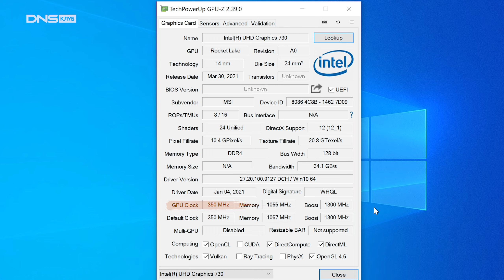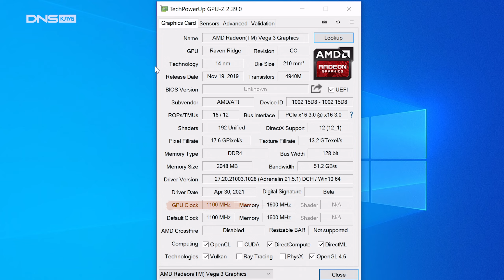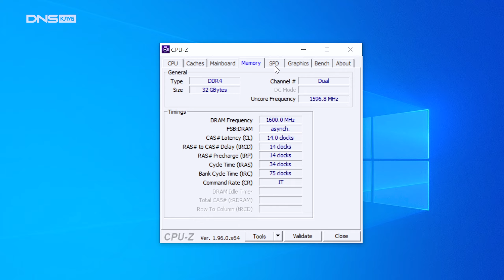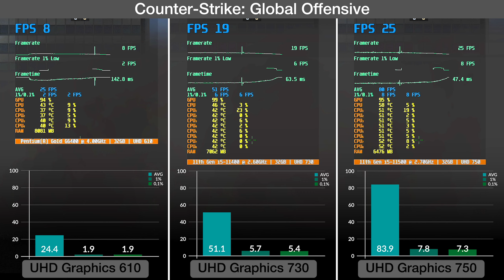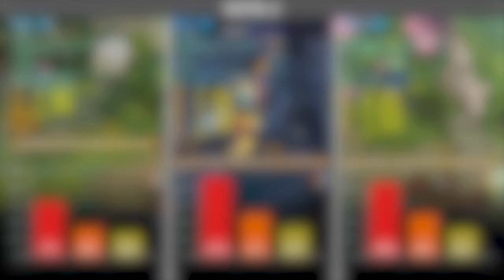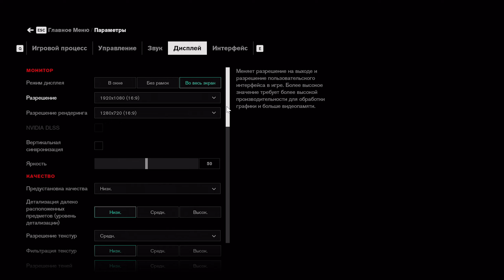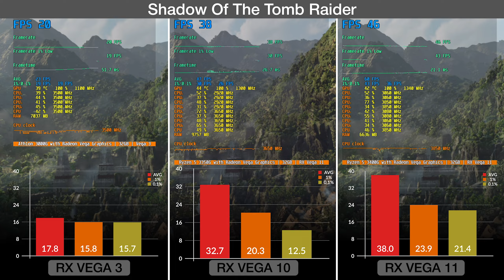ИГРАЕМ на ВСТРОЙКЕ: это возможно? ТЕСТ ПРОЦЕССОРОВ со ВСТРОЕННОЙ ГРАФИКОЙ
В этом ролике в поговорим о процессорах со встроенной графикой и разберемся, можно ли играть на встроенном графическом ядре. Возьмем 3 процессора от Intel с графикой UHD Graphics и 3 от AMD с RX VEGA , проверим их производительность. Можно ли на встройке играть в танки и прочие сетевые битвы? Потянут ли современные тяжелые игры типа Control? Расскажем в ролике.

00:00 Можно ли играть на встройке?
00:18 Процессоры со встроенным видеоядром
01:09 Выбираем процессоры со встроенным видео
02:53 Тестовый стенд
03:32 Тест встроенной графики в играх
08:06 Выводы

В главных ролях Intel Core i5-11500, Intel Core i5-11400, Intel Pentium Gold G6400, AMD Ryzen 5 3350G, AMD Ryzen 5 3400G, AMD Athlon 3000G, ASUS TUF GAMING X570-PLUS, MSI Z590-A PRO, GIGABYTE B450M-H, G.SKILL Ripjaws V 32GB (16GBx2) , Cougar GX 800W.